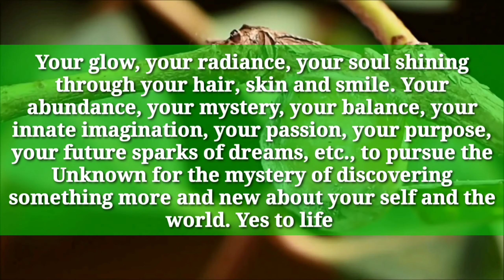CREATING A CACOON OF LOVE 1 MIN VIDEO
CREATING DEFINING MOMENTS OF LOVE.

Hi, Loving Friends of the expansiveness of the ongoingness of isness.

If someone is in an ecstasy state of being, mind, joy, bliss, etc., can they still have a deeper defining moment of love that can change them further?

 For me, I discovered my love, dignity, bounty, grace, etc., from my pain, my storm, my addiction, my car crash, my overdose etc., but what about when life is going along with no serious life-changing situations, can you still change your life by generating, feeling and thinking of defining moments of love.

 It's easy to see how someone would find love in pain, rock bottom, hardship, etc., and change their life from it, but how about finding a deeper love while in love with life and working with this love to change your life in a positive way? IF its possible with a constricting negative emotional experience to change oneself from, pain into love, then it must be possible with a positive emotion to change too.

Did you know, you can generate defining moments of love that can be a cornerstone and a keystone that can shape and redirect your life in positive ways. You do not have to wait on love or hardship to change in a positive way, you can generate love today, right now, in this expanded moment of now and make the positive shift in your life today. What are you waiting for?

 Let's consciously create defining moments of love in your reality right now. Can you think about someone or an animal you love, can you see, imagine, them with you, doing the things you love to do together, see how your energy lifts, without the physical person or animal being there. This is you generating defining moments of love by thinking and feeling someone or animal you love is with you. All that is real is thought and feelings and feel this love within and lift your vibration. That you can generate love by just thinking and feeling about love. Let this be real.

Did you know you can also awaken the depths of love from past lives? We are in the Same space, earth, but different times, lifetimes. Each lifetime a part of us drifts away into the mist, Just like when Lemuria drifted into the mist a part of your love drifted away too. Call this back to you now, integrate this love back into you. Your love that drifted away in Lemuria or the lifetimes before, is not a physical love but a consciousness love. This is about returning to a state of being and a state of mind of Lemuria and love. Let this be real. Call this forth to your being now. The love that drifted away from you in the times that passed. You can have that love now and use this love to shapeshift your reality in positive ways.

Allow the love of lifetimes passed to change your function and in turn, you will change your form. All this love from past lives, thinking and feeling of defining moments of love changes who you are. You will feel more youthful not young but youthful. Even if you are old with wrinkles you will feel youthful, filled with innocence, spark, vitality, etc., and most of all, you will appreciate the innocence and youthfulness even if old. Innocence when older is a treasure that older people love to use. You can see this innocence of love, by the way, their grace radiate from their face. You are bountiful.

Bring your alliance with love to the table. It's going to be different now in life and relationships. Your love will be different, deeper, more refined, You are still going to give respect, rejoice in the presence, experience truth, beauty, allow freedom , experience truth and beauty of another, etc. Life is on your side. Yes to life.

Positive defining moments of love can and will change your life. Let that be real. You can generate love in any God/ Goddess given second and why would you do this, to expand, create, and grow into a deeper love of loves embrace.

To the expansion and ongoingness of ISNESS .

LET THIS BE REAL. SO BE IT.

Chris Parr
Sirian and Lemurian love and wisdom
Galactic Council of light and love
Agartha Shambhala